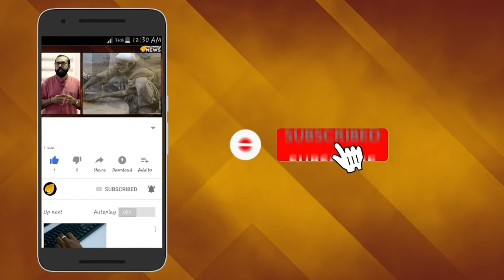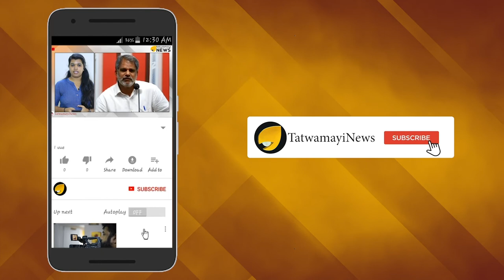ധോണി സൈനീക സേവനത്തിന് : കശ്മീര്‍ താഴ്വരയില്‍ സൈനിക വേഷത്തില്‍ പട്രോളിംഗിനിറങ്ങും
ഇന്ത്യയുടെ ഇതിഹാസ വിക്കറ്റ് കീപ്പര്‍ എം എസ് ധോണിയുടെ സൈനിക സേവനവുമായി ബന്ധപ്പെട്ടുള്ള കൂടുതല്‍ വിവരങ്ങള്‍ പുറത്ത്. ടീം ഇന്ത്യ  വെസ്റ്റിന്‍ഡീസില്‍ ക്രിക്കറ്റ് മത്സരത്തിനായി ഒരുങ്ങുമ്പോള്‍ മുന്‍ നായകന്‍ എം എസ്്് ധോണി  കശ്മീര്‍ താഴ്വരയില്‍ സൈനിക വേഷത്തില്‍ പട്രോളിംഗിന്  ഇറങ്ങും. വെസ്റ്റ് ഇന്‍ഡീസ് പര്യടനത്തിന് താനില്ലെന്ന് നേരത്തെ തന്നെ ധോണി അറിയിച്ചിരുന്നു. ടെറിട്ടോറിയല്‍ ആര്‍മിയുടെ കശ്മീര്‍ യൂണിറ്റില്‍ സൈനീക സേവനത്തിനിറങ്ങാനൊരുങ്ങുകയാണ് ധോണി ഇപ്പോള്‍.  ടെറിട്ടോറിയല്‍ ആര്‍മിയില്‍ ലെഫ്റ്റനന്റ് കേണലാണ് ധോണി.